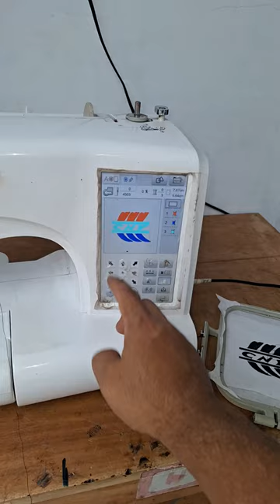keluhan Mesin yoko Bordiran tidak teratur sudah ok siap kirim - KIAN PERKASA SCMB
Bordirran rusak karena kotoran banyak